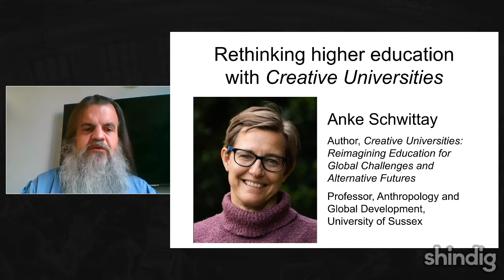The Creative University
How can we rethink and redesign higher education?

This week the Future Trends Forum is proud to host Anke Schwittay, professor in Anthropology and Global Development at the University of Sussex and author of Creative Universities: Reimagining Education for Global Challenges and Alternative Futures.